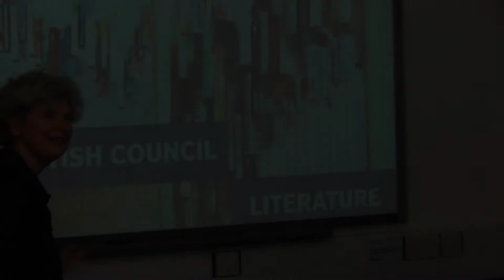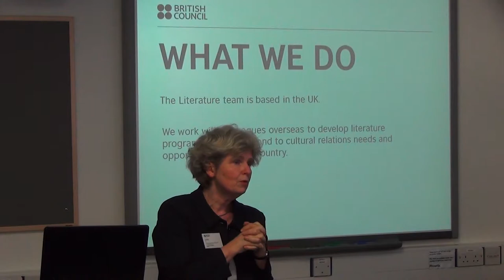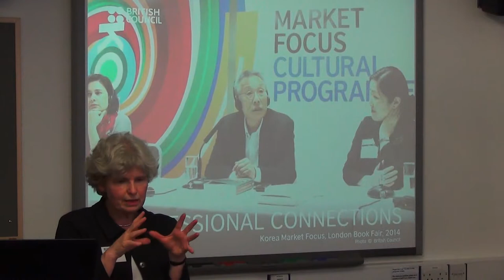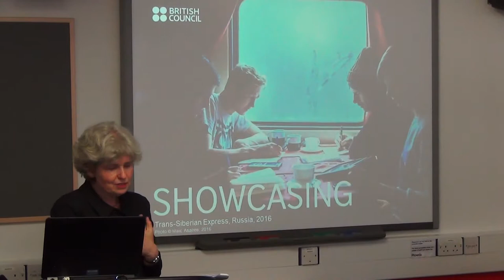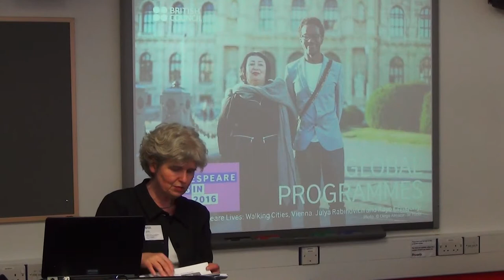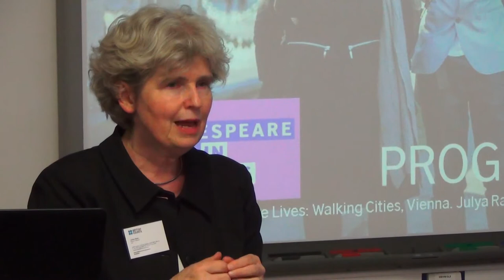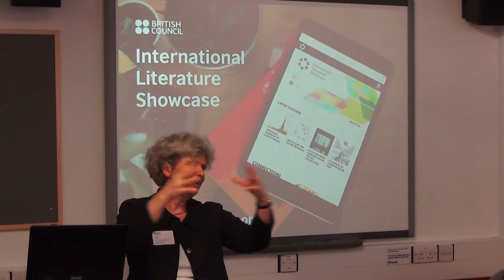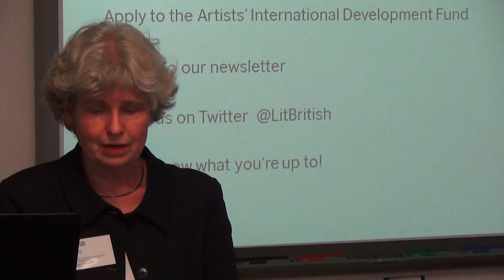British Council Literature Roadshow _ Phoenix Cinema, 27/06/17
British Council Director of Literature, Cortina Butler was at Phoenix Leicester on June 27 where she gave a presentation on the work the British Council is doing with writers, literature partners, publishers, festivals, spoken-word groups, and literature development agencies at home and all over the world.

The event was hosted by Writing East Midlands and brought the British Council Literature Team together with individuals, groups and organisations from across the region to learn about the work they do and promote new connections.